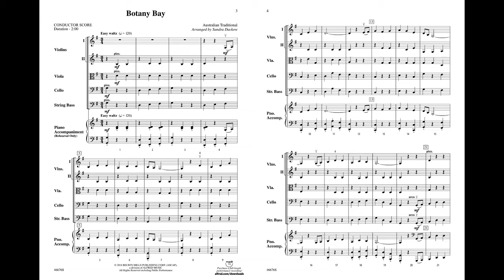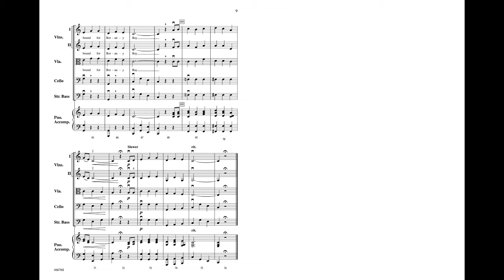Botany Bay, arr. Sandra Dackow – Score & Sound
Botany Bay
Australian Traditional / arr. Sandra Dackow
Item: 00-46676
Series: Orchestra Expressions
Category: String Orchestra
Format: Conductor Score & Parts
Level: 1
"Botany Bay," arranged by Sandra Dackow, is a wonderful piece that is correlated with Orchestra Expressions, Book 1. Your students will enjoy the opportunity to play and sing! Everyone gets to experience a pizzicato accompaniment and the beautiful melody. This piece will be the highlight of any concert or festival program and a great way to introduce the waltz style to your beginning orchestra.